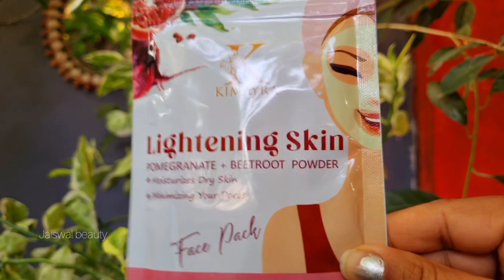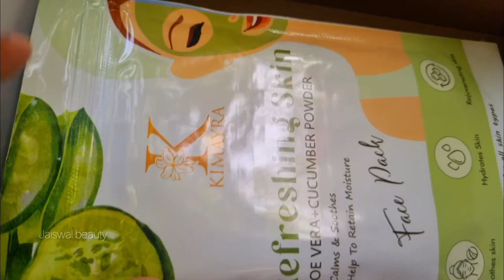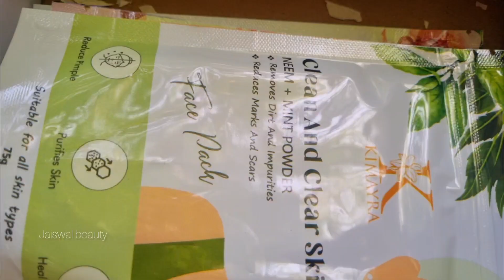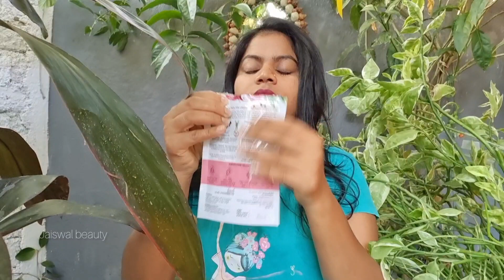क्या सच मे ये Skin Bright करता है || It's Really Work Full Demo And Review Video